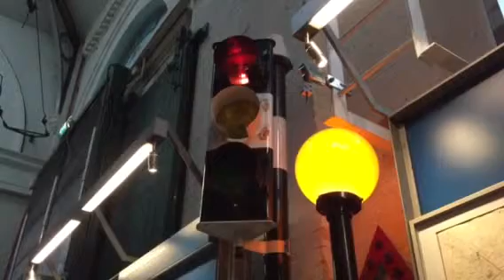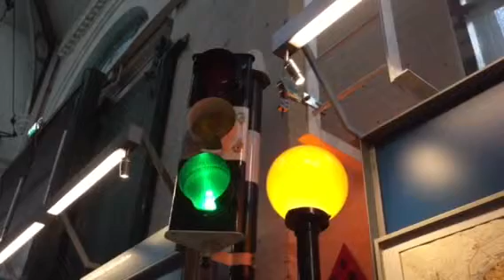Traffic lights in London transport museum